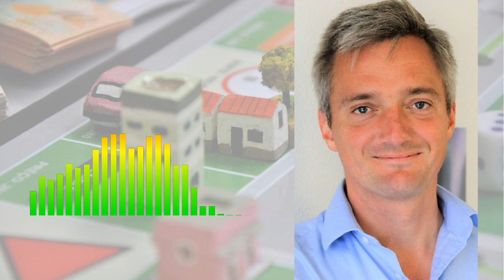Podcast #11: Mr. Immobilien Rolf Elgeti über die Assets Wohnen, Fachmärkte und Light Industrial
„Klein unser Häuflein, wild unser Blut.“ Dieser Satz aus einem Soldatenlied ziert die Website der Obotritia Capital KGaA, eines Investmentvehikels von Investor Rolf Elgeti – und ist zugleich dessen ganz persönliches Erfolgsmotto.

Im neuen Immobiléros-Podcast spricht der Immobilienprofi und hochbegabte Finanzexperte über die TAG-Zauberformel, die Deutsche Konsum REIT, die Deutsche Industrie REIT und Obotritia.

Die Folge ist ein Parforceritt durch die Assets Wohnen, Fachmärkte und Light Industrial – wie man an scheinbar schlechten Standorten gutes Geld verdient, Insights zu Strategie und Doing in seinen Engagements und einiges mehr. Und am Ende darf natürlich Hansa Rostock nicht unerwähnt bleiben. Ein absolut dichter, witziger und aufschlußreicher Podcast der Extraklasse.

Die Themen des Podcasts:
02:07 - Wie wird man TAG-Vorstand mit 32 Jahren? Was war die Zauberformel für die TAG-Story, wo waren die Stellschrauben?
07:17 - Ist die Portfoliostrategie "Setzen auf B und C-Standorte" der TAG zu riskant?
11:02 - Warum geht die TAG nach Polen?
17:05 - Wie funktioniert die Deutsche Konsum REIT? Wie funktioniert das Geschäftsmodell - mit Zahlen bitte!
25:13 - Warum der deutsche Einzelhandel nicht zu toppen und Weltklasse ist.
27:41 - Sind die REITs eng mit anderen Elgeti-Firmen verflochten? Was macht das Bankhaus Obotritia?
31:58 - Kurssteigerung: Deutsche Industrie REIT, ein Überflieger - wie sieht das Geschäftsmodell aus, wie sind die Zahlen? Wie kommt man auf 20% + Eigenkapitalverzinsung?
41:10 - Was wird besser performen: Deutsche Konsum oder Industrie? Wie sieht die Situation am Aktienmarkt überhaupt aus? Kommt die Inflation?
47:59 - 50 Startup-Beteiligungen - die VC-Karriere von Rolf Elgeti. Was geht - was geht nicht zu digitalisieren in der Immobilienbranche.
53:33 - Sind Sie 300-Millionen-schwer, Herr Elgeti? Was treibt Sie an? Und ein Schuss Hansa Rostock